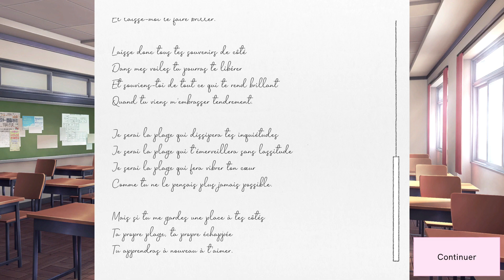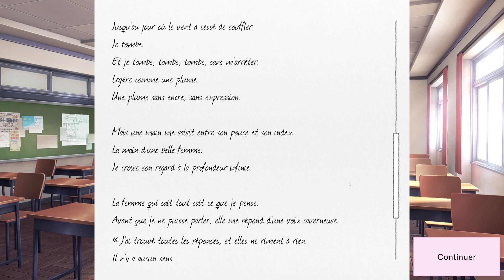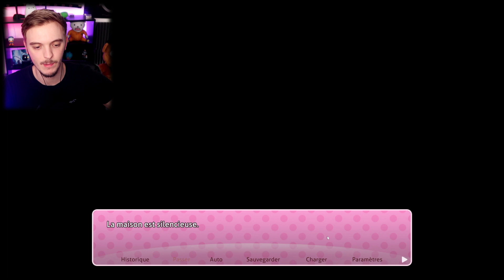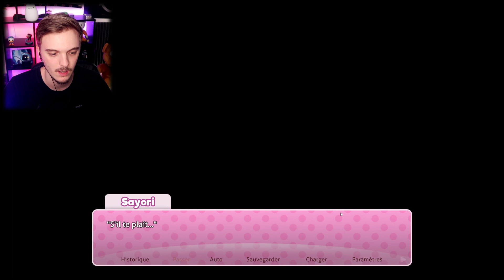SAYORI M'A FAIT DE LA PEINE..😔💔 Doki Doki Literature Club Plus!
Let's Play Doki Doki Literature Club Plus! français ( fr ) Sayori fait trop de la peine en vrai..